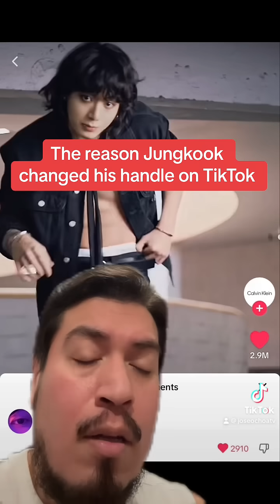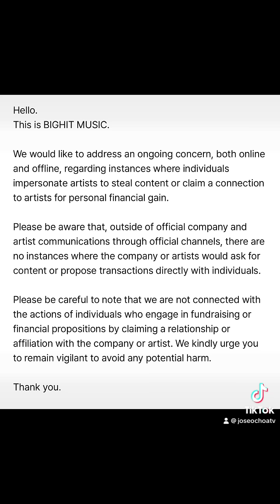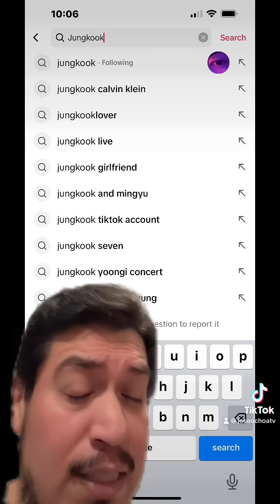Fake accounts impersonate Jungkook. BTS JK changes TikTok username.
BTS Update | BTS 정국 Jungkook Calvin Klein Ad 2023
BTS 방탄소년단 2023 정국 (Jung Kook) 'Seven (feat. Latto)'
RM, Jin, Suga, J-Hope, Jimin, V Taehyung, Jungkook